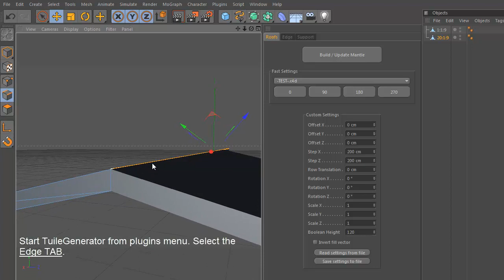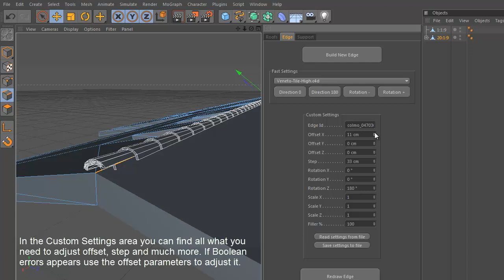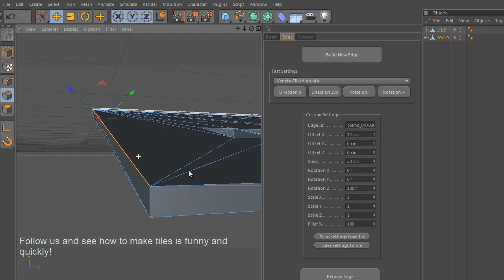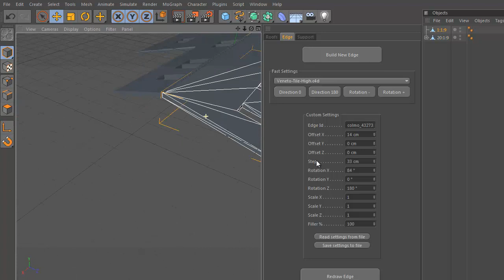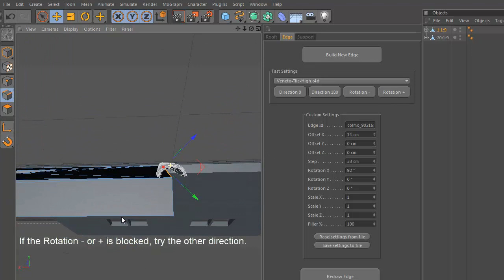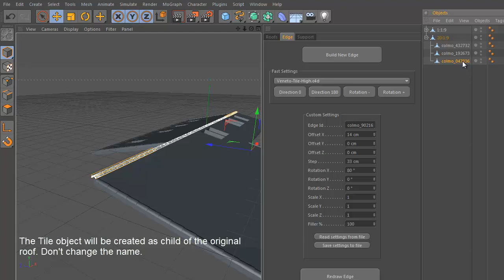Make Edges - English